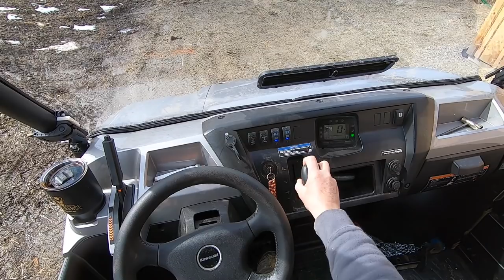EXTEND Your Growing SEASON Build a RAISE Bed HOOP HOUSE in 6 Easy Steps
Snap Claps

GreenHouse Plastic